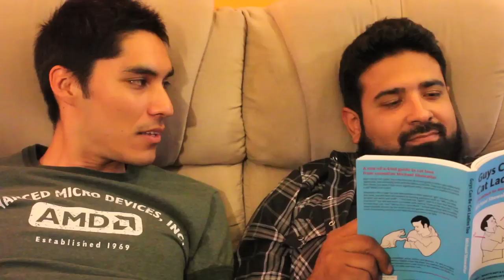GRINGO: The Friendship Game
Friendship and Cocaine!
GRINGO Sketch
Omar Nava- @OmarXNava
Christopher Edwards- @streetcredwards
Gil Garibaldo- @gilgaribaldont
Jon McCarthy- @JonMookCarthy